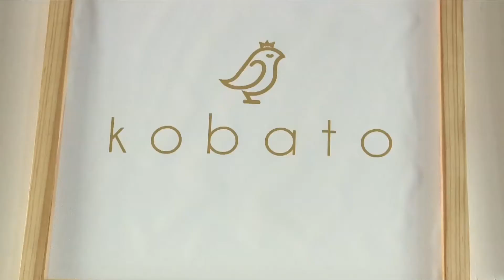Kobato - Apoyo local IMRyT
El restaurante postrería Kobato nos muestra los platillos que podemos degustar junto con sus especialidades en postres y café
Visítalos en calle Juan Ruiz de Alarcón no. 13 interior 2